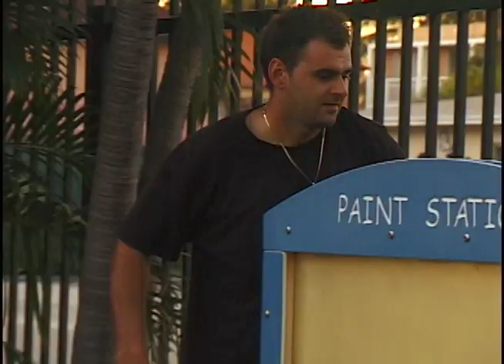DUPLEX 2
Wes Streett
Paul Sakoff
Jordan Jones
Kyler Brandt
Corbin Madsen
Jack Bartolucci
Jace Detomasso
Jake Sanso
Jan-Nov 2020